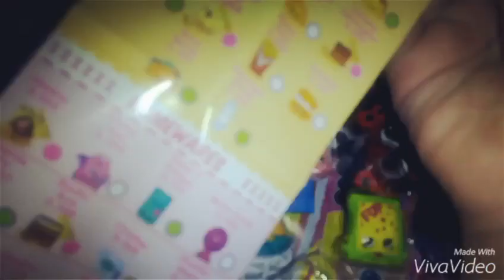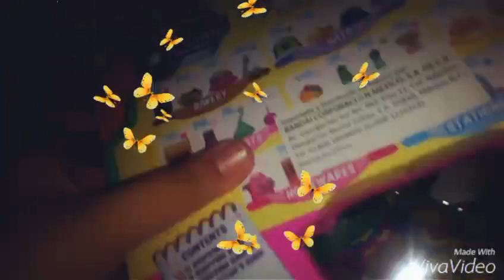Unboxing de shopkins😊😆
Estos son los primeros shopkins que tengo, gracias😆😆😘😊